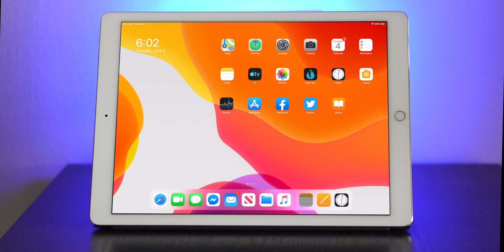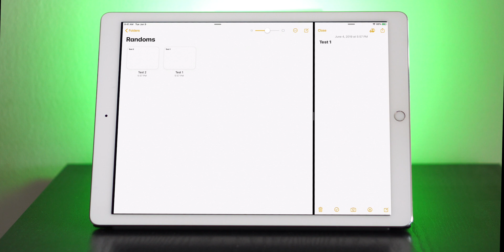iPadOS | Apps in Multiple Spaces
Continuing with my exclusive in depth look at iPadOS, in this video I show you how the new operating system handles the same app in multiple spaces!